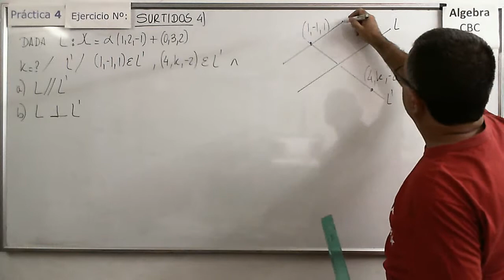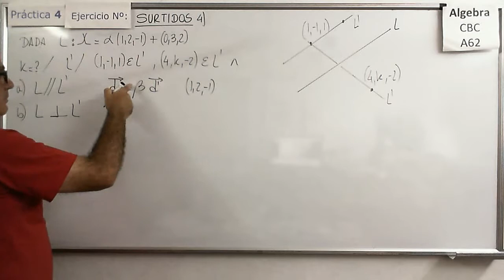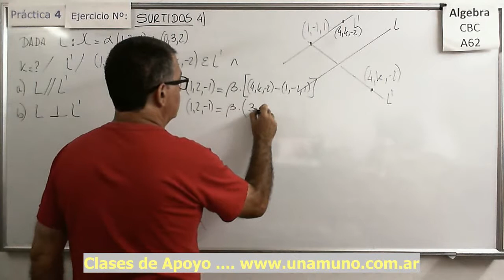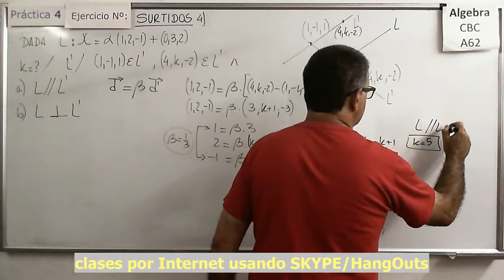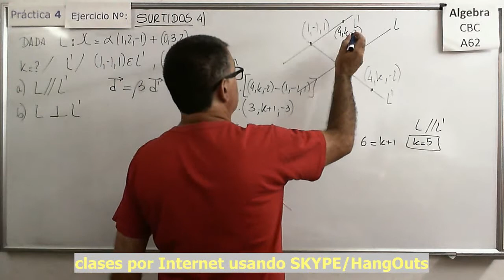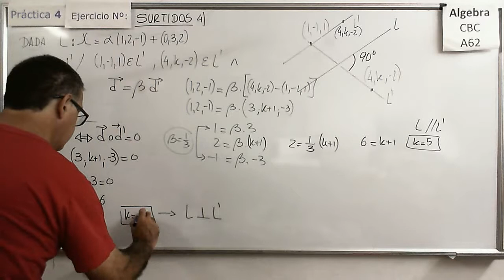Álgebra CBC A-62 Prác 4 – Surtidos 4) Determinación de un parámetro en ecuación de recta.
Hallar el valor de un parámetro de manera que la recta en R3 sea paralela/perpendicular a otra.

Hallar un parámetro de manera que dos rectas en R2 cumplan ciertas condiciones (paralelismo), resuelto de dos formas diferentes.

Álgebra CBC A-62 Práctica 4 – Surtidos 2)  Aplicación de la ecuación de la recta a MRU.
Resolver un problema de MRU en el plano aplicando los conceptos de ecuación de la recta en su forma paramétrica.

Álgebra CBC A-62 Práctica 4 – Surtidos 3)  Aplicación de la ecuación de la recta a un problema de encuentro con MRU.
Resolver un problema de encuentro con MRU en el plano aplicando los conceptos de ecuación de la recta en su forma paramétrica.

Álgebra CBC A-62 Práctica 4 – Surtidos 4)  Determinación del valor de un parámetro en la ecuación de una recta.

Álgebra CBC A-62 Práctica 4 – Surtidos 5)  Determinación del valor de un parámetro en la ecuación de una recta.
Hallar el valor de un parámetro de manera que la recta en R3 sea paralela a otra dada en base a sus ecuaciones implícitas.

Álgebra CBC A-62 Práctica 4 – Surtidos 6)  Ecuaciones de rectas y planos en base a posiciones relativas.
Hallar las ecuaciones de rectas y planos con diferentes posiciones relativas y luego comprobar calculando las intersecciones.

Hallar el valor de un parámetro de manera que una recta y un plano resulten paralelos.

Hallar la ecuación de un plano definido a partir de la posición respecto de otras rectas y puntos.

Hallar la ecuación de una recta a  partir de varias condiciones de transversalidad y perpendicularidad.

Hallar la ecuación de una recta a  partir de varias condiciones de inclusión y perpendicularidad respecto de planos y rectas.